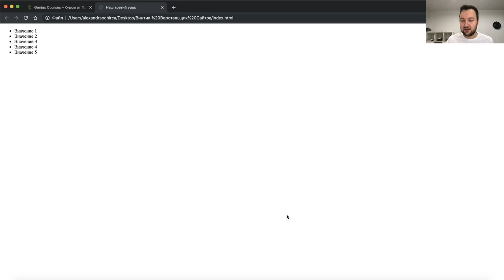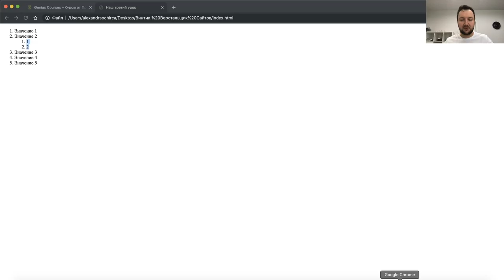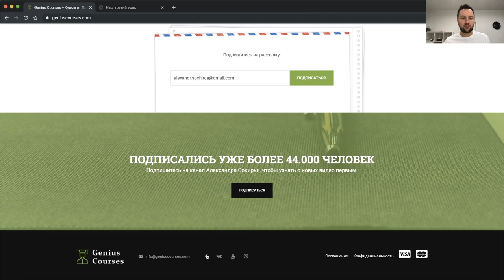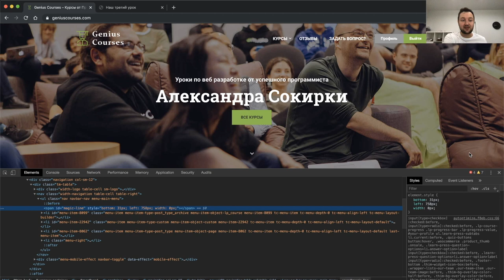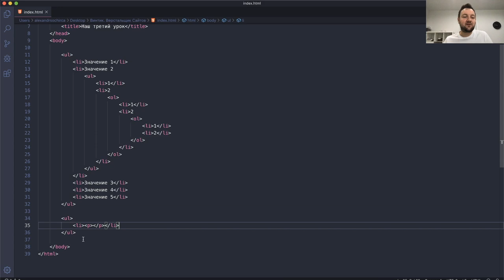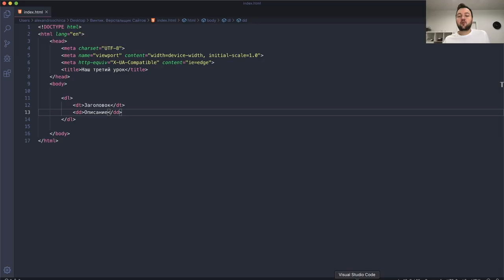Винтик. Профессия Верстальщик Сайтов. Урок #3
“Винтик”. Профессия Верстальщик Сайтов – это ваше первое ценное руководство в мире веб разработки. Этот курс предназначен для новичков и научит вас верстать не сложные PSD дизайн макеты в HTML шаблоны.

Вам предстоит записаться на курс и перейти во вкладку “учебный план“. Изучить последовательно все уроки, которые там находятся, сдать итоговый экзамен и получить диплом. Имея диплом, вы получаете начальные навыки для работы верстальщиком сайтов и можете начать карьеру на любой фриланс бирже или в любой веб студии.